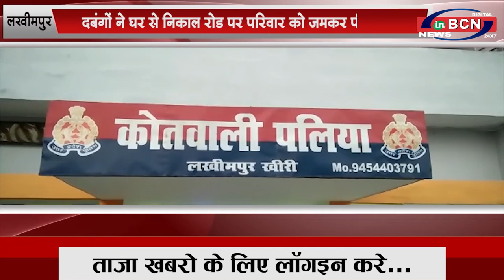UP लखीमपुर: दबंगों ने घर से निकाल रोड पर परिवार को जमकर पीटा...INBCN NEWS